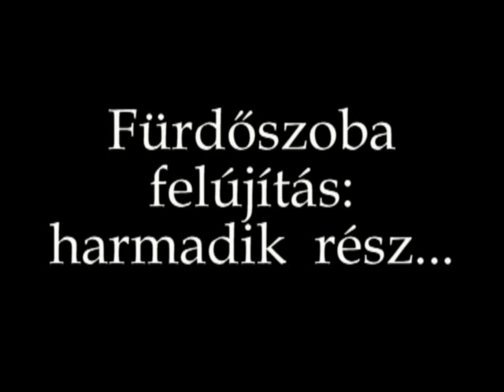Csempézés és fürdőszoba befejezés - 3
Mi is tudunk ilyen dolgokat csinálni...